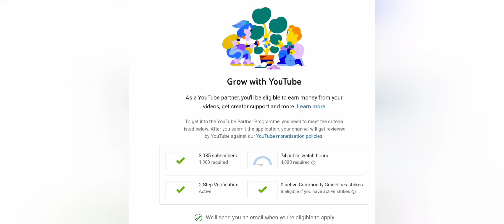WATCH TILL END 😭 freefire @NonstopGaming_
UMP GOD ⚡
 Power Of My Self Confidence Only Red 🔥 | Play Like Hacker👽

xiaomi poco x3 free fire, dpi settings, poco x3 gameplay, sensitivity+dpi+setting, poco x3 best custom hud, poco x3 1 vs 4 nonstopgaming 1 vs 4 clutch nonstop gaming, poco x3 pro gameplay free fire, poco x3 pro free fire max gameplay, xiaomi poco x3 pro free fire max, 1v4

 INDIAN 🇮🇳 PLAYER ❤

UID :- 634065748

 APP EDITER :- KINEMASTER

 3 FINGER PLAYER BACKGROUND

 MUSIC [ Royality ]

YOUR QUERISE

 1 iaomi poco x3 free fire
2 xiaomi poco x3 free fire gameplay
3 xiaomi poco x3 free fire highlights
4 xiaomi poco x3 free fire configuracion
5 xiaomi poco x3 free fire max
 6 xiaomi poco x3 free fire 2021
 7 xiaomi poco x3 free fire graficos ultra
 8 xiaomi poco x3 free fire highlights pvp
 9 xiaomi poco x3 free fire dpi
 10 xiaomi poco x3 free fire pvp
11 poco x3 free fire gameplay
 12 poco x3 free fire test
 13 poco x3 free fire
 14 poco x3 free fire gameplay dpi 800
 15 poco x3 free fire dpi 1000
16 poco x3 free fire sensitivity
17 poco x3 free fire setting
18 poco x3 free fire gameplay handcam
 19 poco x3 free fire headshot setting
 20/poco x3 free fire battery drain test

 TOP CONTRYS
1 free fire inindia live
2 free fire brasil live
 3 free fire indonesia live
 4 free fire bangladesh live
 5 free fire pakistan live